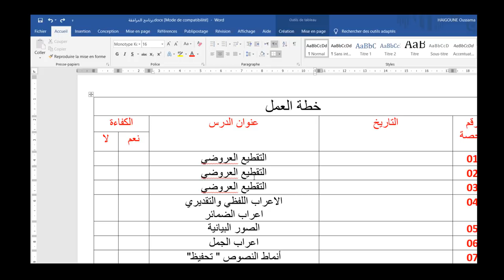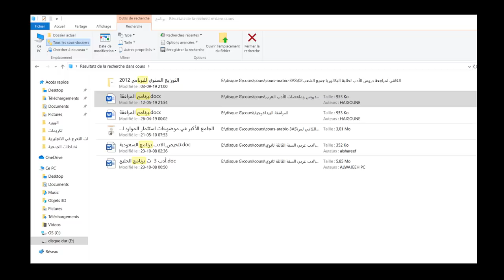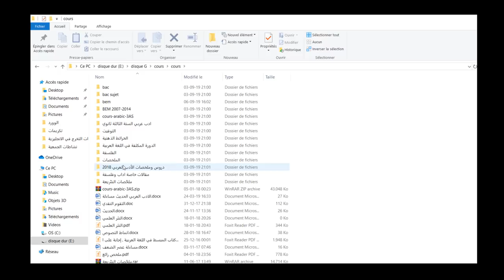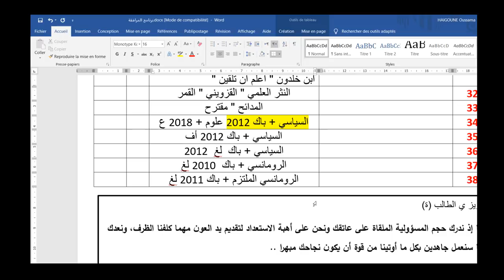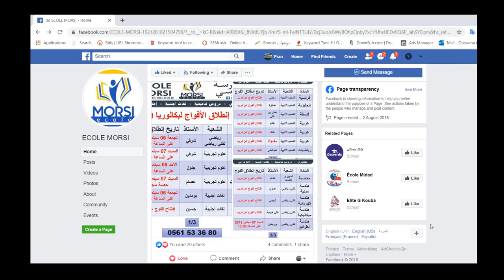هام جدا بكالوريا 2020 : تحديثات برنامج الوزارة الجديد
في هذا الفيديو نتحدث عن أهم تحديثات البكالوريا 2020 من طرف وزارة التربية ، وكيفية التحضير لها.. كما أنني سأكون متواجدا في مدرسة مرسي بالجزائر العاصمة من أجل الاحتكاك بالتلاميذ أكثر و معالجة اخطائهم، هذه المدرسة التي فتحت الباب واسعا لمجال الابداع واستضافتني بشكل ممتاز
سأقدم دروسي بشكل مرتب و موظب و ملخصاتي تجدونها في المدرسة كما تجدونها هنا على اليوتوب
رابط صفحتي على الفيسبوك :